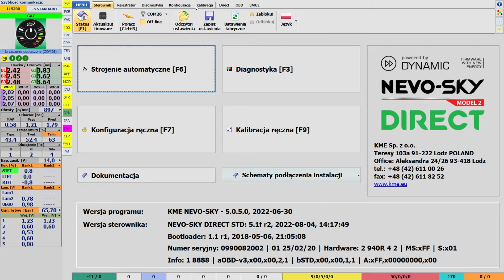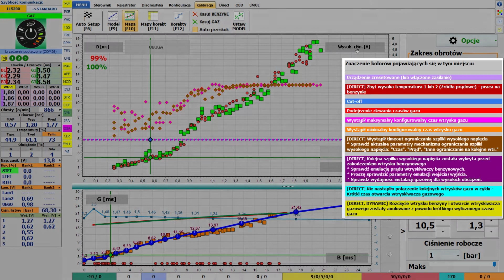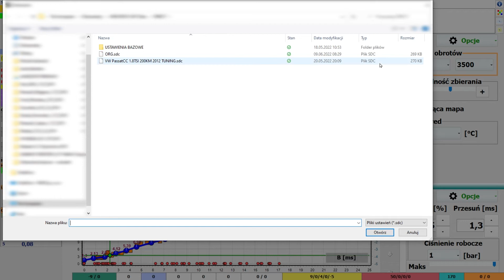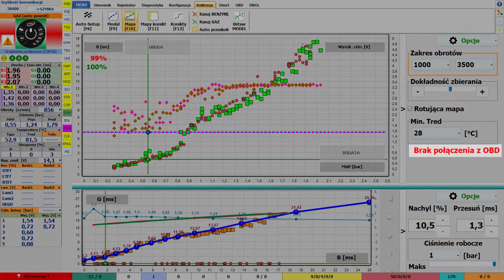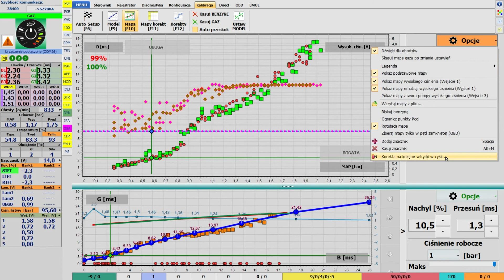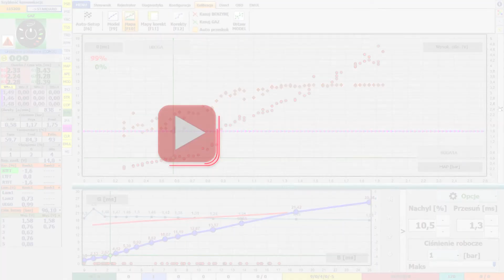Zakładka MAPA w programie KME NEVO-SKY 5.0.5.0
W tym materiale zapoznasz się z zakładką Mapa dostępnym w zakładce Kalibracja-Mapa. Skrót klawiszowy [F10].

Zakładka Mapa przedstawia zebrane punkty map podczas jazdy na benzynie oraz po przełączeniu systemu na gaz. To okno jest szczególnie przydatne podczas jazdy testowej, gdy prowadzona jest kalibracja systemu gazowego.

Jeśli interesują Cię informacje, o których mówimy w Akademii KME zapraszamy do subskrypcji i włączenia powiadomień, abyś dostał informację o publikacji kolejnej części.

SYSTEM EKSPERCKI SKY
Rodzina NEVO-SKY, do której należy linia produktów JET współpracuje z oprogramowaniem NEVO-SKY. Oprogramowanie to zostało wyposażone w zaawansowany SYSTEM EKSPERCKI SKY służący do automatycznego wykrywania nieprawidłowości w ustawieniach i pracy systemu gazowego. Diagnostyka systemów generuje podpowiedzi/ostrzeżenia, sugeruje rozwiązania. Każdorazowe wystąpienie ostrzeżenia powoduje uruchomienie sygnalizacji dźwiękowej, dlatego by nie przeoczyć momentu pojawienia się udzielanej wskazówki. Z każdym wydaniem programu SYSTEM EKSPERCKI SKY ma rozszerzaną bazę wiedzy, aby pomagać w kalibracji aut. Dzięki temu strojenie automatyczne jest jeszcze prostsze, a testy instalacji błyskawicznie wykazują błędy, które dzięki systemowi diagnostyki można łatwo wychwycić.

NEVO-SKY to innowacyjna i zaawansowana platforma obejmująca sterowniki do samochodów z bezpośrednim wtryskiem paliwa (DIRECT) oraz sterowniki do do samochodów z pośrednim wtryskiem paliwa (MAX, SUN oraz JET) z wtryskiwaczami elektromagnetycznymi.

Niektóre auta (takie jak Mitsubishi, czy auta na rynek amerykański) wymagają użycia dedykowanej wersji RL sterownika gazowego. Jest to najbardziej uniwersalna wersja sterownika - można jej użyć w każdym aucie.